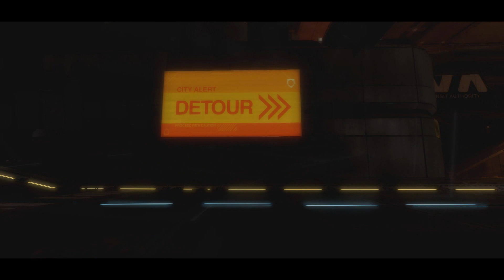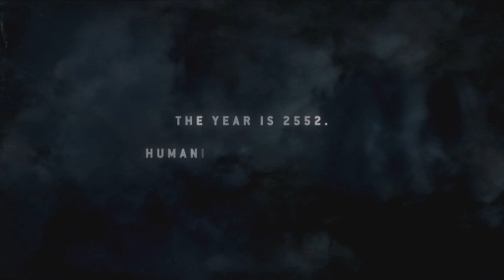The Illusive Halo 3: ODST Experience.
Saxophone.